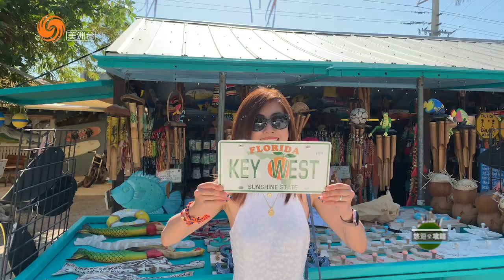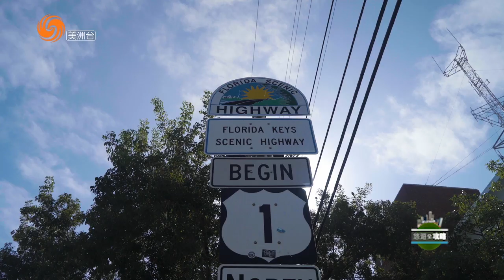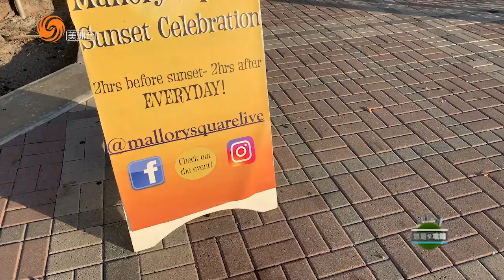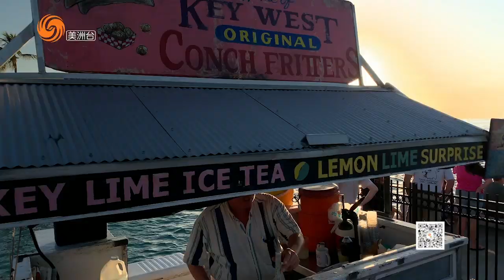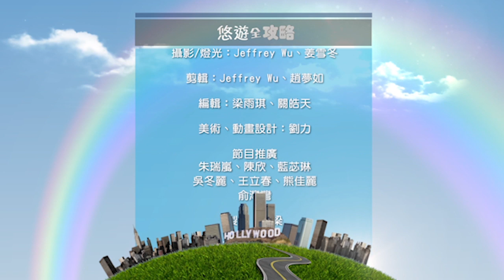【西嶼旅行指南:7英里橋, 馬洛里廣場】Key West Travel Guide: 7 Mile Bridge, Mallory Square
(S13E10 悠游全攻略)
✏️This week, we visit our favorite spots in the Key West: 7 Mile Bridge and Mallory Square!

Travel FUN GUIDE" is a 10-mins show provides audiences with great resources about the art, culture and attraction in North America.

Audiences will get first-person perspective traveling experience through the show, share their own traveling experience in the WeChat community, and also have an opportunity to share their travel stories and photos in the show with our hostess

Whether she’s drinking the wine in Temecula or swimming with the pigs in Bahamas, or searching for the best restaurants in Los Angeles, Mengru helps the viewers uncover the fun in all adventures.

Produced by Sharon Ru
Translation by YuQi Liang